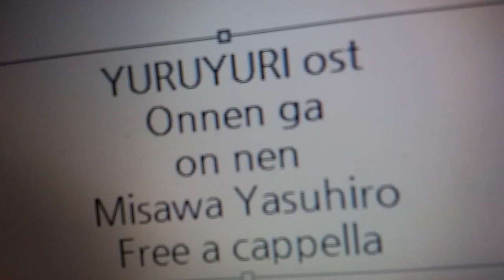ゆるゆり OST - 怨念が・・・おんねん! - 三澤 康広 Free a cappella フリーアカペラ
ゆるゆりOST 怨念が・・・おんねん!